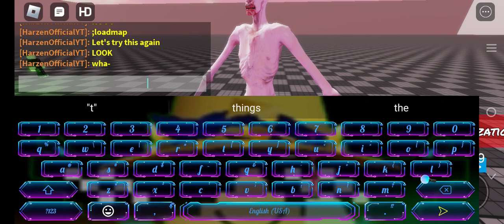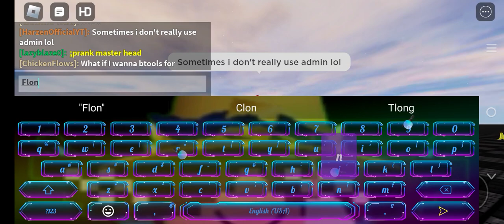Killing length update AND playing with my friends :D (ft.